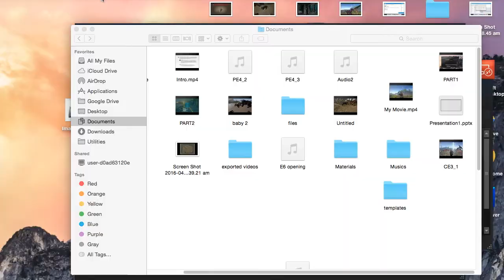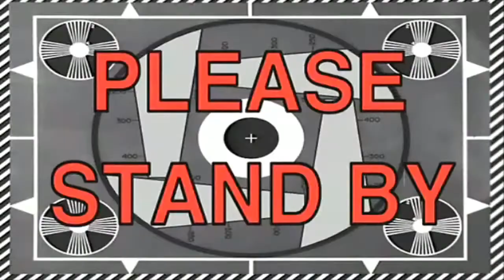NSK's ARK 方舟：生存进化 (SPLG) E03 - 神雕侠侣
Hello Everybody! Today's episode is in Mandarin. English subtitles are not out yet, but they will be later in the week. This gameplay is in Single Player, if you are wondering.

欢迎大家收看方舟：生存进化！非常对不起，原本想每周有一集，但因为工作问题加上生病而耽搁了。我希望如果可以每两周会有一集方舟华文版的。这一集主要目的是要驯服一只大雕，希望大家喜欢。感谢大家给我的支持。

歌曲：敢问路在何方 － 西游记

《方舟：生存进化》简介：
《方舟：生存进化》是一款生存类动作冒险游戏。游戏舞台设定在一座充滿恐龍的神秘島嶼，玩家必須運用技巧與智慧在危机四伏的世界中生存。玩家可以攻打敌对的基地，冒险进入山洞里寻找宝物，或和队友们联手打倒游戏中的LAST BOSS，无敌喷火龙！